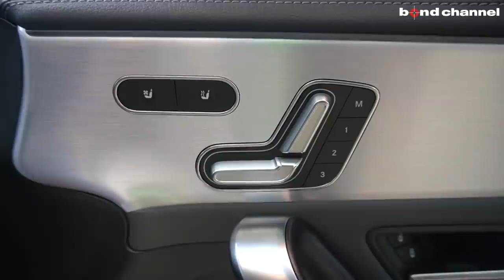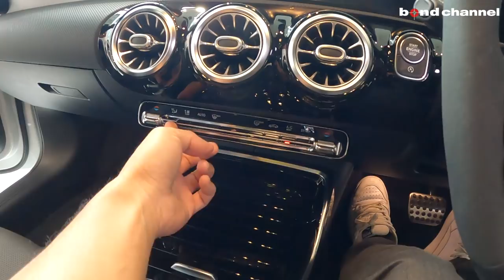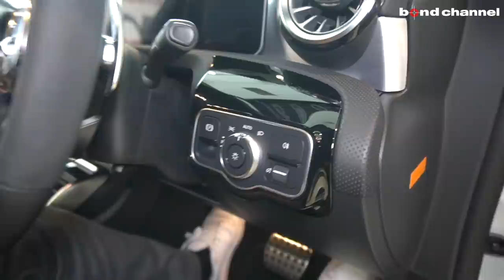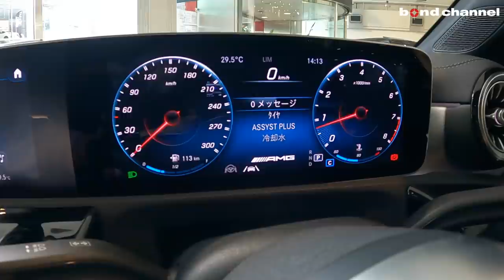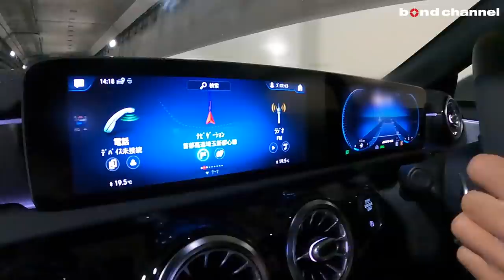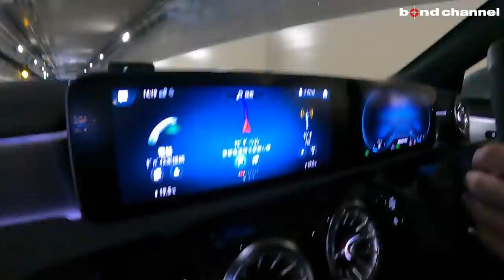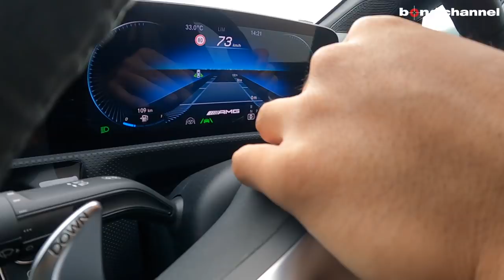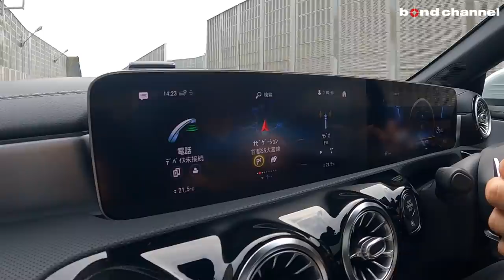【bond cars Arena】リッターあたり脅威の200馬力越え！！これがAMG兄弟の末っ子！【車両紹介】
Chapters
00:00 外装紹介
08:52 トランク紹介
11:11 内装紹介
20:51 エンジンルーム紹介
24:07 灯火類&排気音紹介
25:28 試乗

グレード メルセデスAMG CLA45S 4マチック+
型式 4BA-118354M
ハンドル 右
カラー デジタルホワイト
保証 あり
修復歴 なし

【Mercedes-AMG CLA45 S 4MATIC+】
　◆直列4気筒DOHCターボ
　◆電子制御8速AT
　◆四輪駆動（4WD）

　◆AMGパフォーマンスパッケージ（55万円）
　　●AMGRIDECONTROLサスペンション●AMGパフォーマンスシート
　　●AMGパフォーマンスパッケージ●AMGドライブコントロールスイッチ
　　●AMGパフォーマンスエグゾーストシステム●シートベンチレーター（前席）
　◆AMGアドバンスドパッケージ（20万円）
　　●360℉カメラシステム●ヘッドアップディスプレイ
　　●アドバンスドサウンドシステム
　◆パノラミックスライディングルーフ（16.6万円）

【CLA45S純正標準装備】
　◆AMGスタイリングパッケージ
　　●フロントスポイラー/サイド＆リアスカート
　◆AMG19インチアルミホイール
　◆AMG強化ブレーキシステム
　◆AMGレッドキャリパー
　◆AMGドライバーズパッケージ
　◆AMGトラックベース
　◆マルチビームLEDヘッドライト
　◆アダプティブハイビームアシスト
　　●アクティブディアスタンスアシストディストロニック
　　●アクティブレーキアシスト●アクティブブラインドスポットアシスト
　　●アクティブステアリングアシスト
　◆アクティブパーキングアシスト
　◆アンビエントライト/64色
　◆MBUX（メルセデスベンツユーザーエクスベリエンス）
　　●10.25インチワイドディスプレイ/タッチディスプレイ
　　●10.25インチコクピットディスプレイ
　　●地上デジタルTV●Bluetoothオーディオ
　◆ETC2.0

　5年目でお支払プランを再検討して戴く事も1案ですがその他時期でも

〒338-0001
埼玉県さいたま市中央区上落合2-4-1
AM10:00 ~ PM8:00
定休日　なし